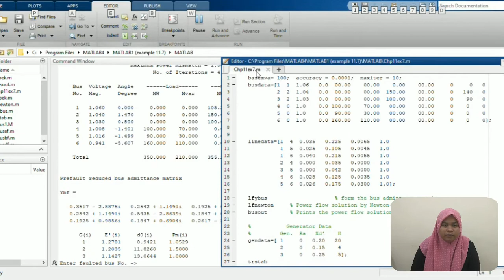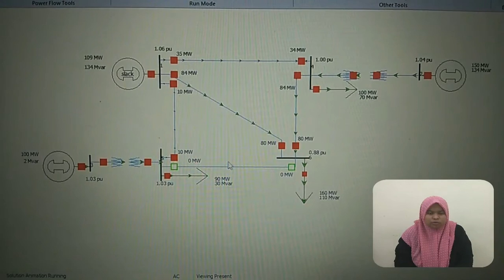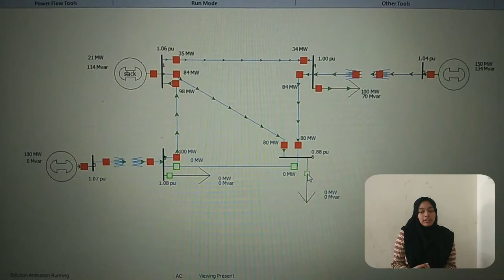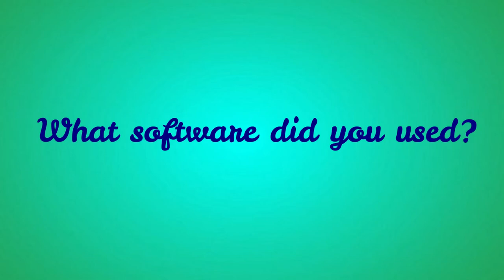[Project] Power System Protection Simulation Based On MATLAB Simulink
This project focuses on the procedure scheme setting for the typical IEEE, Bus bars transmission grid. The protection system has been investigated in details using MATLAB-Simulink as assimilation tools to validate the protection settings of the protection relays. Protection system constructed to detect and classify the fault condition that might occur in the transmission lines to isolate the faulted section from the rest of the system using MATLAB-Simulink.